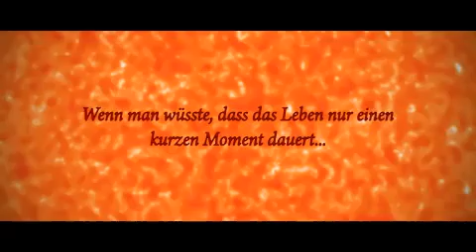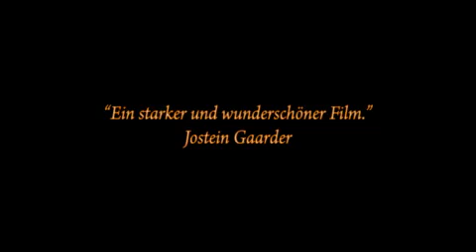Das Orangenmädchen - Deutscher - German Trailer (OT - Appelsinpiken)